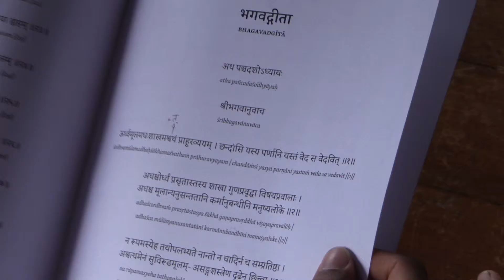Vedanta Camp 2015 - com Jonas Masetti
E SAIBA MAIS SOBRE O NOSSO PROGRAMA COMPLETO DE ESTUDOS